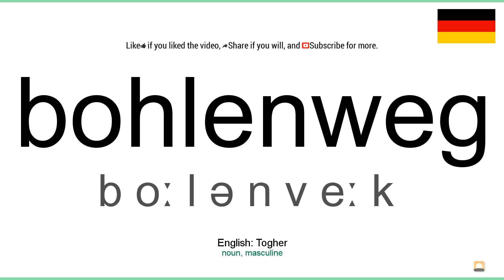How to pronounce: Bohlenweg (German)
How to pronounce bohlenweg in german
Wie bohlenweg ausgesprochen Deutsch
Die deutsch aussprache von dem wort bohlenweg.
Cómo pronunciar bohlenweg en aleman
Comment prononcer bohlenweg en allemand
Come pronunciare bohlenweg in tedesco